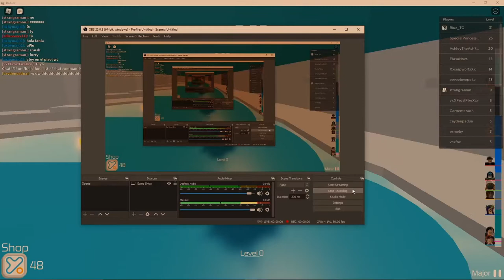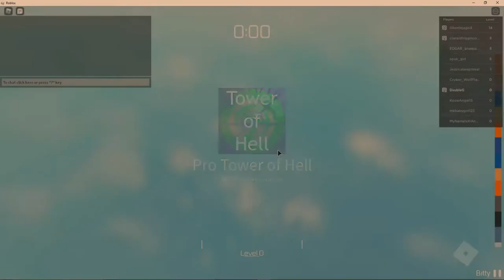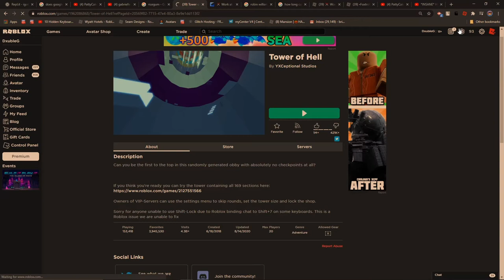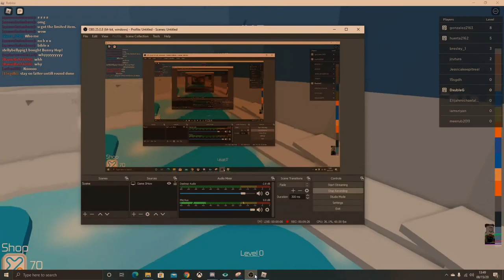Tower Of Hell [ROBLOX]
Playing: Tower Of Hell [ROBLOX]

My channel's content is mostly based on roblox.